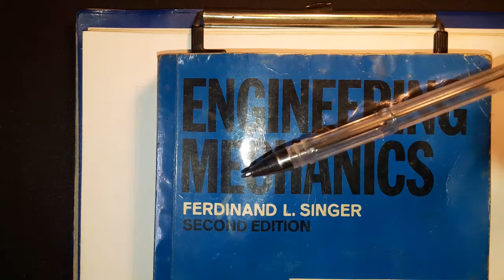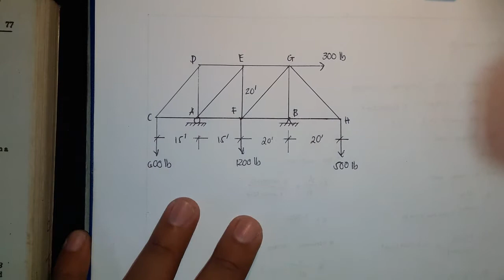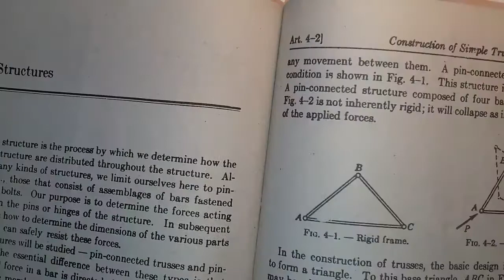SOLVING FOR REACTIONS AT THE SUPPORTS OF A TRUSS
In this tutorial we will be solving for the reactions at the support in a truss.